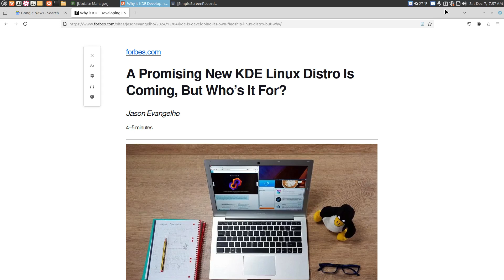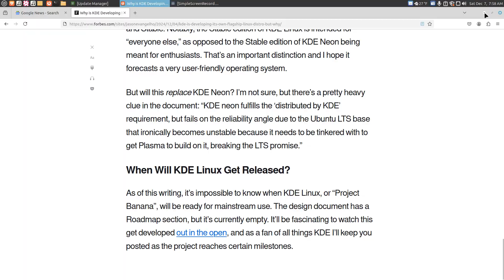"Project Banana" Linux Is Coming :)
🖥️ Dell Computer
💽 External drives (backup and backup again)